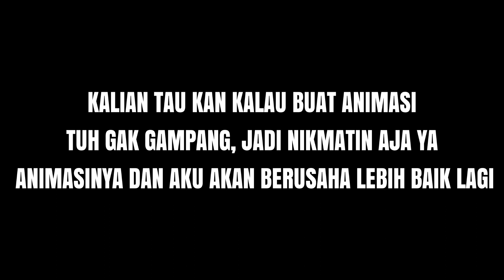Animasi perjuangan selamatkan teman!! Animasi minecraft indonesia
Guys di konten saya kali ini, saya akan menampilan animasi buatan saya sendiri. tapi maaf ya jika ada kesalahan karena saya baru pertama kalinya buat animasi!!

kalian tau kan buat animasi tuh gak gampang. jadi nikmatin aja ya animasinya...dan aku akan berusaha buat animasi yg lebih baik lagi ok!!

Edit by : Wondershare filmora
               Picsay pro
               Pics art

Animasi by : Anwar jr